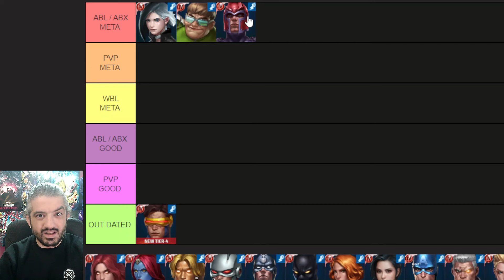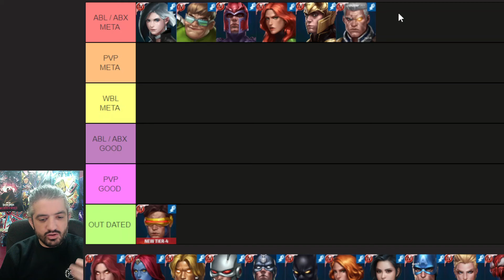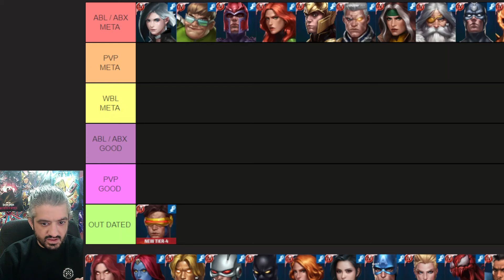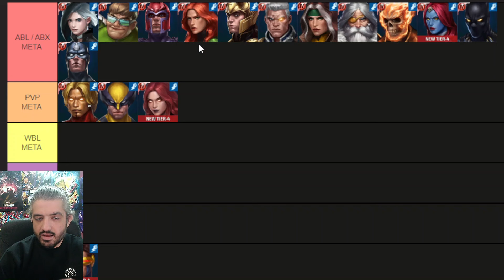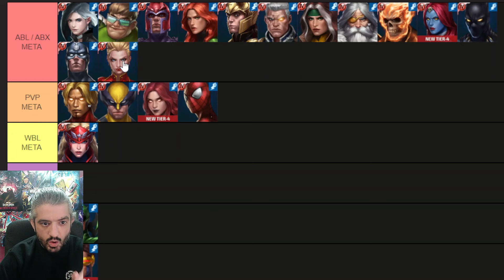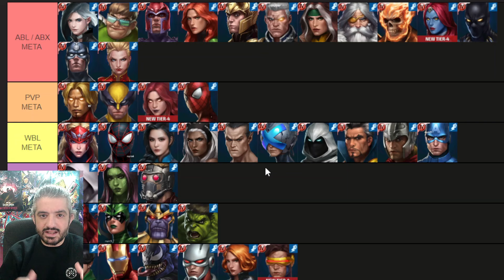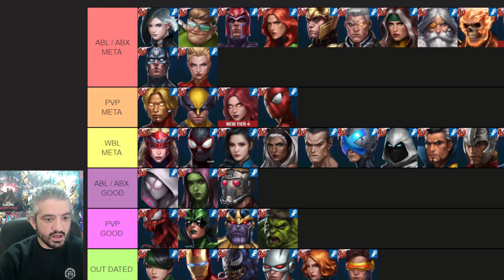T4 TIER LIST | Ranking all 40 Characters for PVE or PVP | Marvel Future Fight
That's my point of view on the current META for PVE and PVP . Harder than I thought to rank all 40 T4 we have in the game but this is my personal opinion . Enjoy !